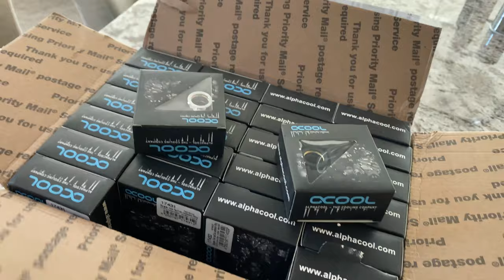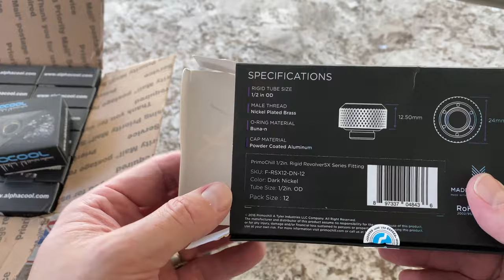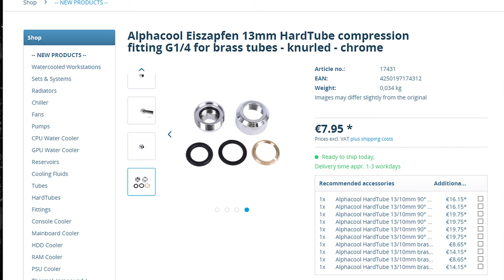Thank You Alphacool and ModMyMods!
Thank you to both Alphacool and ModMyMods for helping me in situation that i put myself in.  Simply awesome customer care and is just another reason i really like their products, which, btw, are awesome!

direct link to fittings

my Knife ;)

- Pro Tech Tookkit

- Manta Driver Kit